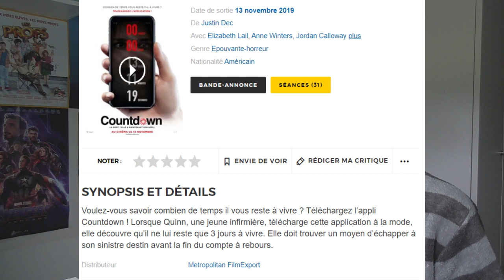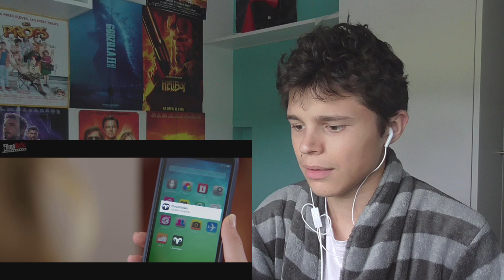RÉACTION TRAILER - Countdown ⏱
Aujourd'hui, on s'attaque à la bande-annonce de "Countdown".